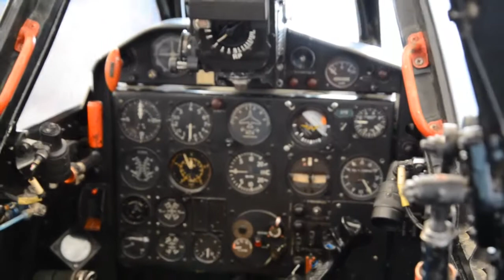Tour De Sky AirShow in Finland Oulu 2014 part4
This international air show in which participating countries are: Finland, Italy, France, Norway, Denmark and the Czech Republic